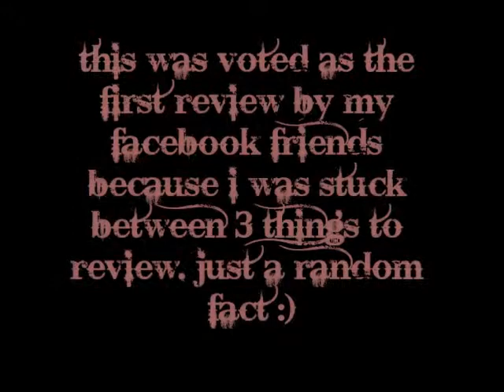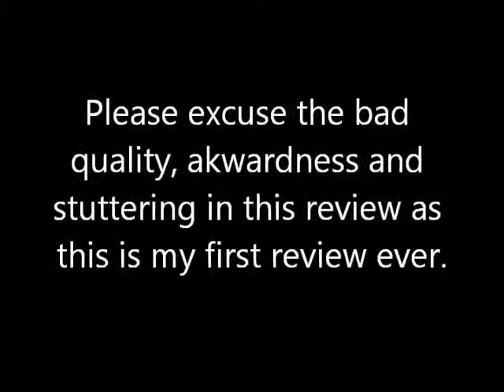My Bloody Valentine (1981) Review